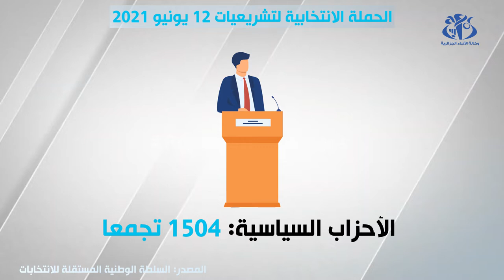تشريعيات 12 يونيو: أكثر من 2900 تجمع منذ بداية الحملة الانتخابية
الجزائر (وأج)- تم تسجيل أكثر من 2900 تجمعا منذ بداية الحملة الانتخابية تحسبا لتشريعيات 12 يونيو 2021، منها أزيد من 1500 تجمع نظمته الأحزاب السياسية، و أكثر من 1400  تجمعا نظمه مترشحون مستقلون.